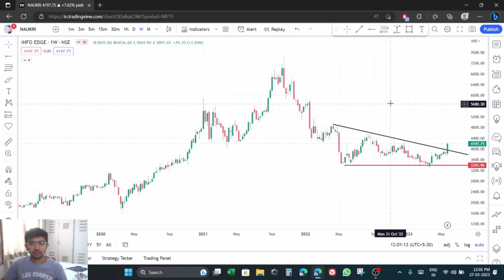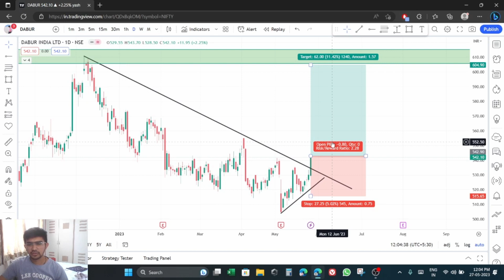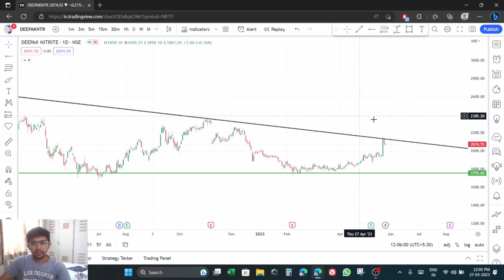CHART FOR THE WEEK FOR JUNE MONTH [ BREAKOUT STOCKS ] .breakoutstocks chartoftheweek .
Hey Guys This is Yash, I Do Swing Trading And Share Breakout Stock With You .  HERE TO SHARE ALL MY EXPERIENCES IN STOCK MARKET.

CHAPTERS
0:00  INTRO
0:20 NIFTY
1:26 INFO EDGE
3:00 DABUR
4:40 APTECH ANALYSIS
5:23 GIFT STOCKS

Rewind by Markvard has been exclusively released on our record label Free To Use Music. We own the exclusive worldwide rights to this music track. This ensures that Rewind by Markvard is 100% FREE and SAFE to use in your personal user-generated content on various media platforms such as YouTube, Instagram, Twitch, TikTok, and Facebook as long as you copy & paste the text below into the description of your video 📝

If you are a private person or working on behalf of a company, and you wish to use this music track without having to give credit and/or for commercial purposes (e.g. company video, advertisement, podcast, social media post, or another media format), then you will need to purchase a license from our shop

Before using any of the music on our YouTube channel, we highly recommend that you read the FAQs on our FreeToUseMusic

Follow Markvard.